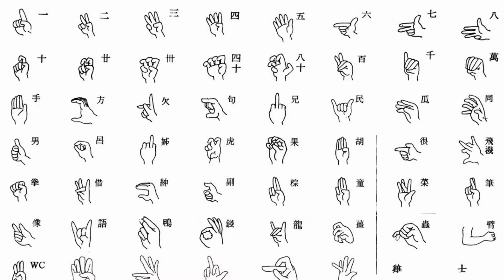臺灣手語語料彙整【入夥】2 016